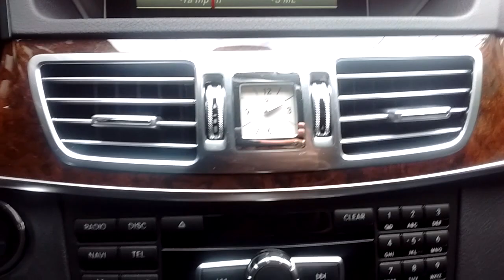Mercedes Benz E 200 CGI Avantgarde Negro 2014